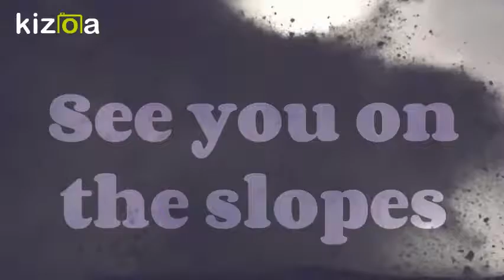Kizoa Editar Videos - Movie Maker: mi amiga ale